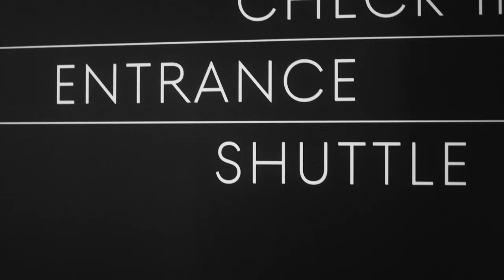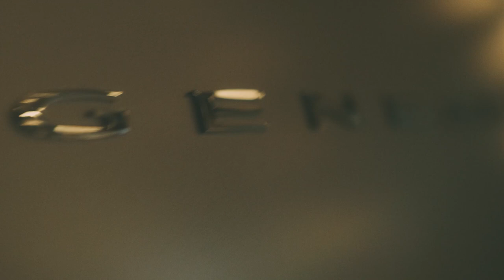Genesis Launch At The IAA | Genesis Europe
On an evening unlike any other, we celebrated our arrival in Germany by curating a unique experience for our guests. Step inside the specially designed space and discover the magic of something new.

Follow Genesis Europe to stay ahead of the curve

Genesis is a design-led luxury automotive brand that puts your needs first. We understand buying and maintaining a luxury car can be time-consuming. Discover the pleasure of the Genesis driver-first experience.